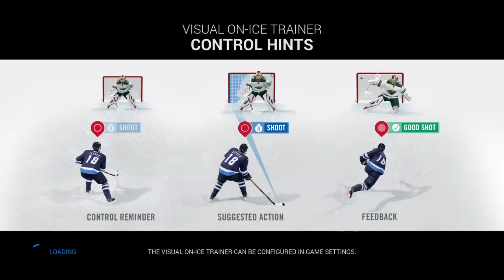El_Matador93_4's Live PS4 Broadcast